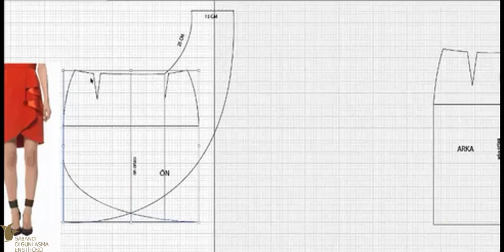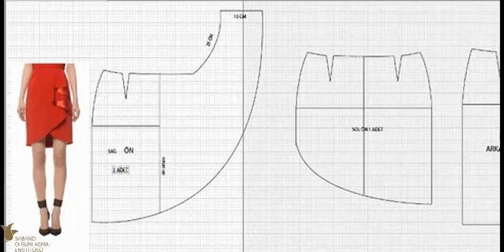model uygulamalı etek kalıbı çizimi 33 ( skirt model )